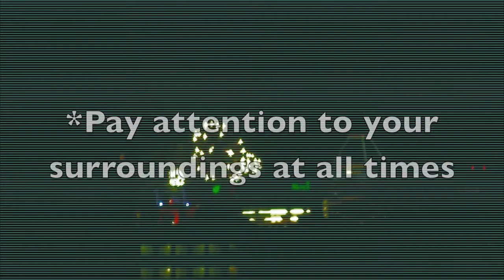Baltimore Police Department's Public Safety Message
For July 4th 2013 Celebration.